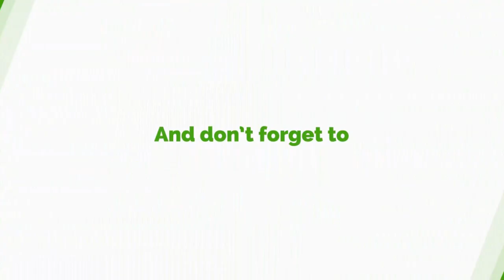LGBTQI+ And Matters Arising: Prophet Kumchacha Battles Charlie Dior In A Heated Argument